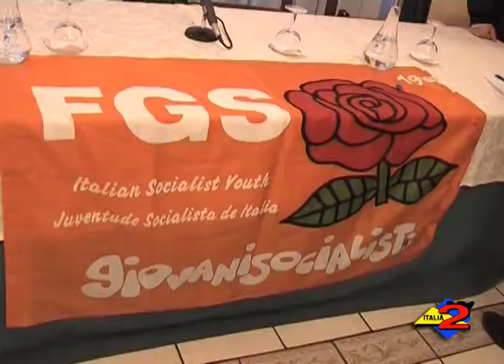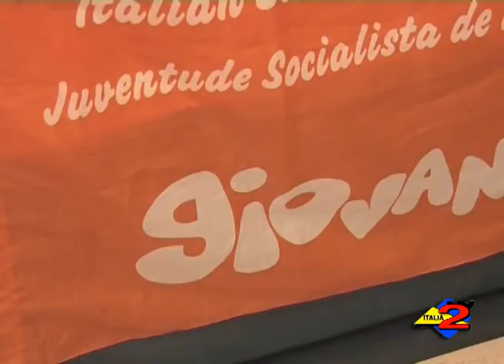Salerno: ieri Assemblea provinciale della Federazione dei Giovani Socialisti.Interviste